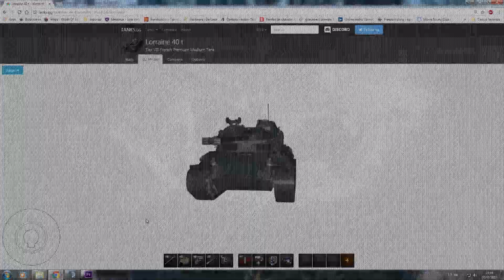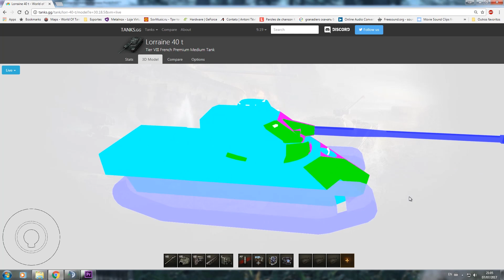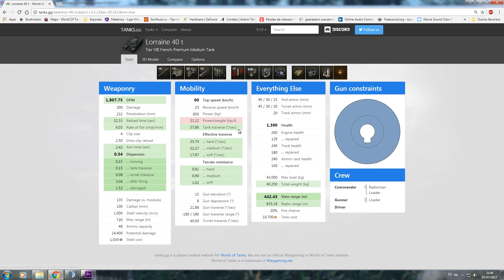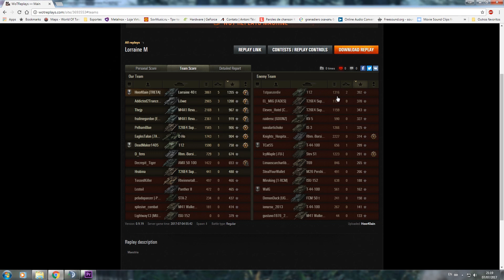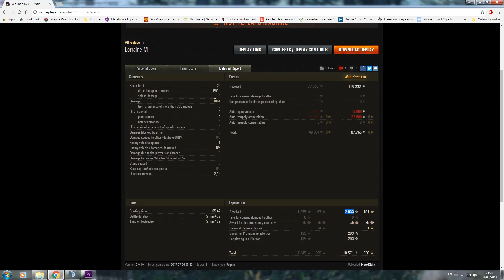Tank Review Lorraine